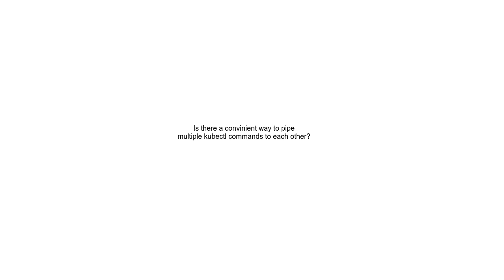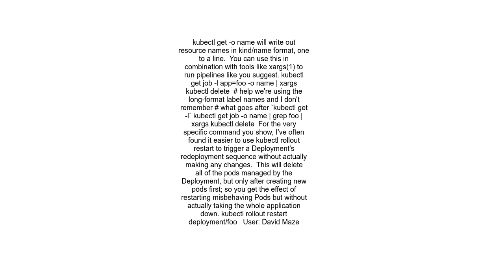Is there a convinient way to pipe multiple kubectl commands to each other